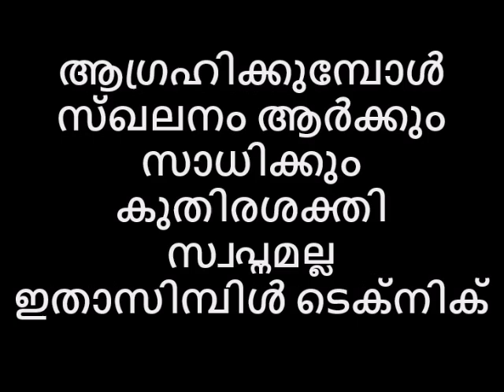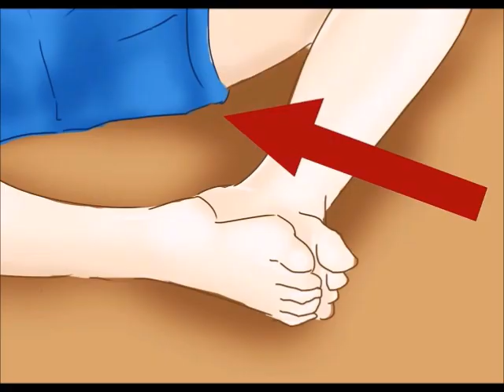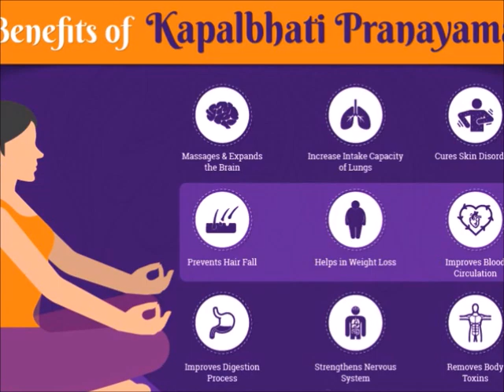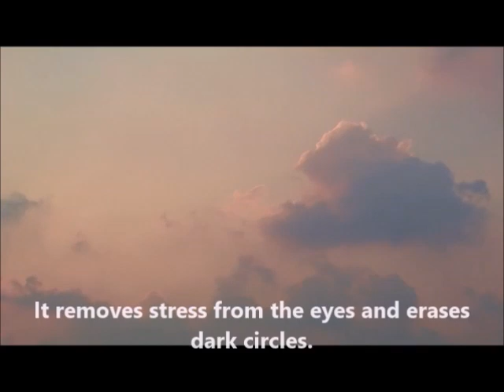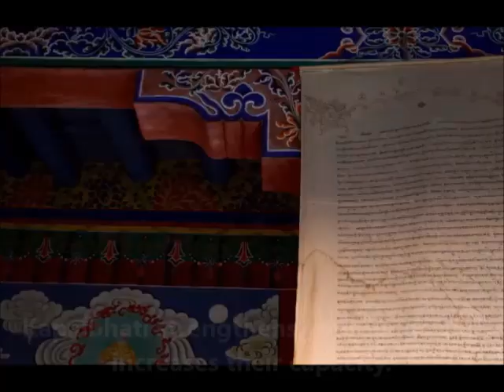Naattarivukal😻ആഗ്രഹിക്കുമ്പോൾ സ്ഖലനം ആർക്കും സാധിക്കും കുതിരശക്തി സ്വപ്നമല്ല ഇതാസിമ്പിൾ ടെക്‌നിക്